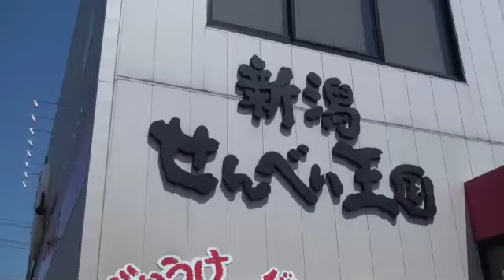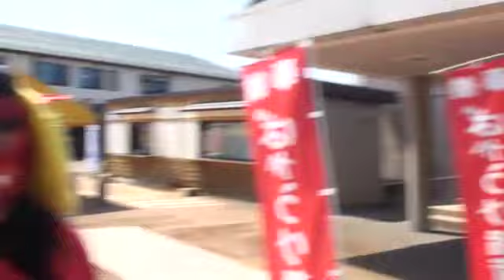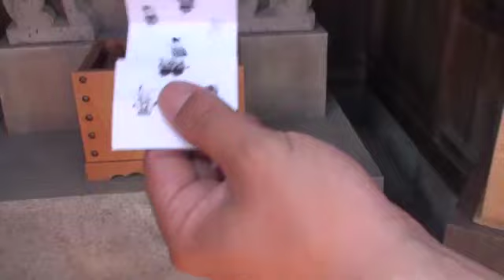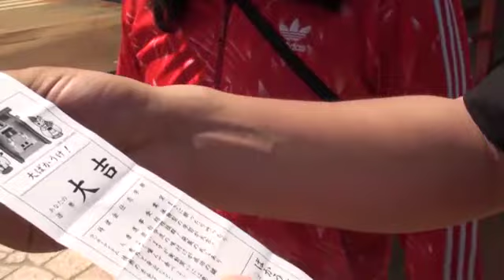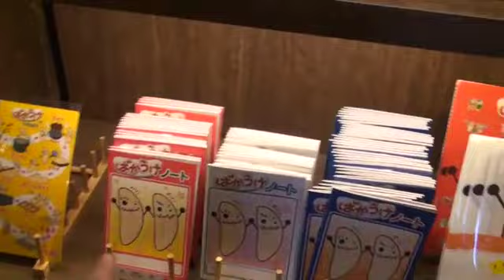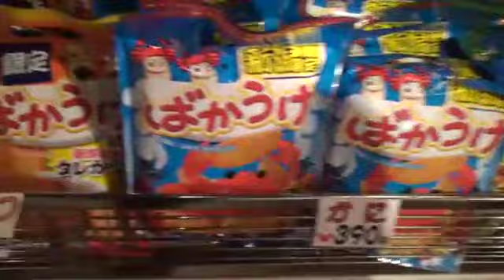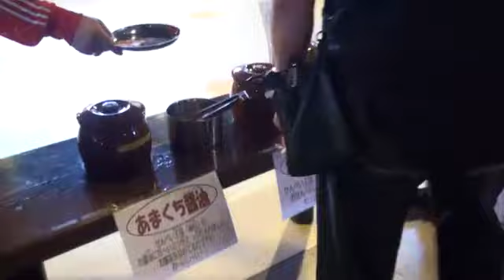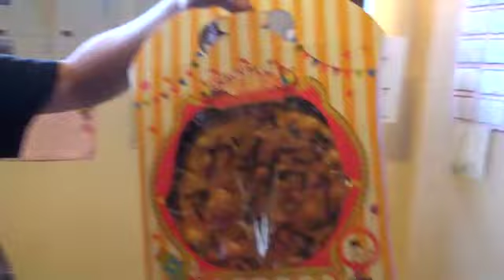ガチトラベル3 新潟編 ばかうけ最高！！第二夜 心霊廃トンネルに行ったら凶悪霊が地獄に連れて行こうと誰かを狙っていました？！R-1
ガチトラベルです！！

「ばかうけ」を販売されている栗山米菓様！
取材させて頂きありがとうございました！！
これからＧＴＧは「ばかうけ」食いまくります！！ｗｗ

さて！新潟編第二夜です！！

今回の場所は・・・・・

水没した廃トンネルです
そこには複数の凶悪霊がＧＴＧの誰かに目をつけて地獄に
引きずろうと企みました？！
誰が的を掛けられたのか？！

観よう！ガチシリーズ！
課金しよう！ガチシリーズ！

続きはこちらから！！ZØOチャンネル
Presented